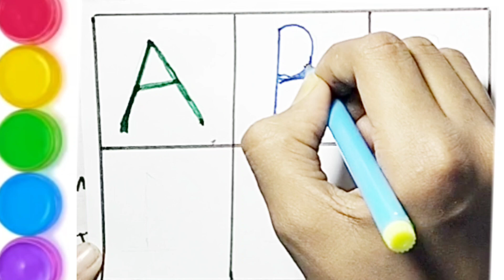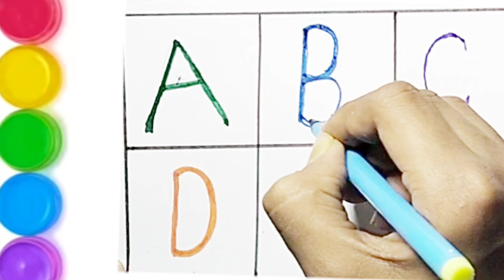ABC Alphabets for kids l Learn abcd, alphabets song l A for apple, B for ball.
1) How to draw an english alphabet  for kids.
2) How to draw an english alphabet  and colour it.
3) English alphabet drawing. step by step.